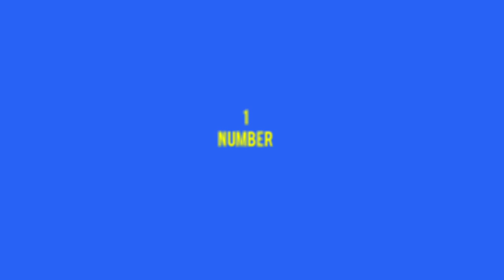Top 10 Places To Visit In Ooty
Ooty Description :

Ooty, also known as Udhagamandalam, is a hill station in the state of Tamil Nadu, in southern India. Surrounded by trees, central Ooty Lake is a huge artificial expanse of water with pleasure boats. On the slopes of nearby Elk Hill, the Rose Garden is home to over 2,000 varieties of roses. The Government Botanical Garden, created in the19th century, features ferns, orchids and a prehistoric, fossilized tree.

Avg. annual temperature: 14.4 °C (58 °F)

Weather: 14 °C, Wind E at 5 km/h, 69% Humidit. invalid input.

1. Ooty Lake :

 Ooty lake is located in Ooty in the Nilgiris district, Tamil Nadu, India. It covers an area of 65 acres. The Boat house situated by the lake, which offers boating facilities to tourists, is a major tourist attraction in Ooty.

2.  Botanical garden :

 The botanical Gardens of Ooty are one of the most sought after and famous tourist destinations in the whole of India. It is located on the hillock of Ooty which is one of the most popular tourist destinations in India.

3. Seasonal flowers :

  For visitors, Annual Flower Shows and Flower Festivals are conducted every year in Ooty in the April-June summer season. These Flower shows include flower shows, flower showcase competitions, best showcase, best presentation and etc. Awards will be given by the Government and authorities to the competition winners.

4. Toy Train :

 The Toy Train, covering a distance of total 46 km in a span of 5 hours, takes one through a truly spectacular journey filled with picturesque views enroute.

5. Rose Garden :

  Rose garden lies in the heart and soul of Ooty.The construction stays to be magnificent and there are small tunnels made wherein the roses are planted.

6. Tiger Hill :

  One of the most mesmerizing destinations in Ooty is the Tiger Hill. This exotic spot lies to the east of the hill station and towards the lower end of the Doddabetta peak.

7. Pykara Lake :

  Pykara Lake has everything that a person on vacation can ask for, right from ambience and comfort to scenic beauty. Nature lovers, photographers and adventure seekers should definitely not miss out on this unique and fun-filled place.

8. Doddabetta Peak :

  Towering at a staggering height of 8650 feet or 2,623 meters above the sea level, Dodabetta, which literally translates into 'big hill' is the highest peak in the Nilgiri Hills. It actually stays in the suburbs of Ooty and is hardly 10 km from the place.

9. ketti Valley View point :

  Ketti Valley View Point is perched atop a hill and is a popular vantage point in Ooty offering a panoramic view of the Ketti Valley below, which is the largest valley in the Nilgiris. The hilltop also has a telescope room to facilitate better 360 degree views of the mesmerising landscape.

10. Avalanche  Lake :

The Avalanche Lake in the Nilgiris District of Tamil Nadu is a famous tourist spot. Especially renowned among nature enthusiasts and photographers, the lake is set amidst a captivating landscape which is filled with lovely flowers.